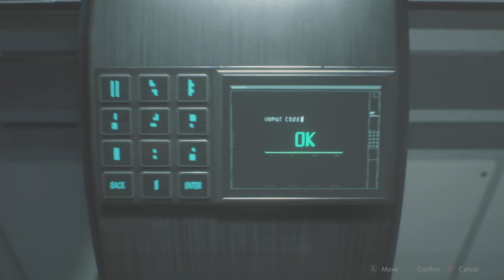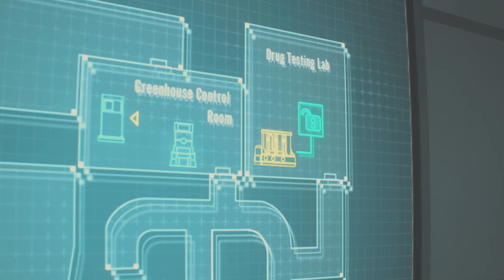RESIDENT EVIL 2 REMAKE (PS5 60FPS CLAIRE) ISI SOLUSI KE TABUNG (DISPERSAL CARTRIDGE) PT41 (BHS INDO)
I'm THE SAVAGE BEAST The Most Ferocious The Last Of Us Part II Specialist In The World, for what it's worth I did not invent the Ultra Badass Pseudonym THE SAVAGE BEAST for myself instead I Earned it ! People called me THE SAVAGE BEAST because of the Extremely Powerful, Ferocious, Vicious, Brutal, Sadistic, Ruthless and Relentless way I played the game as Ellie The Princess Of Blade from The Last Of Us Part II.

UNLEASH THE BEAST WITHIN!

Thank you so much for watching, I'm THE SAVAGE BEAST The Most Ferocious The Last Of Us Part II Specialist In The World, The Grandmaster of Close Range Combats and The Very Proud Owner of Extreme Savage Beast Mode (E.S.B.M) Extremely Powerful, Ferocious, Vicious, Brutal, Sadistic, Ruthless And Relentless Brand Of Gameplaying.

I'm THE SAVAGE BEAST, please watch the gameplay video that earned me The Ultra Badass Nickname "THE SAVAGE BEAST", watch how I made The Princess Of Blade Ellie unleashed her beast within in my super awesome THE SAVAGE BEAST's Slasher Special that is the origin of my own extremely powerful, ferocious, vicious, brutal, ruthless, relentless brand of gameplaying I very proudly called Extreme Savage Beast Mode

Thank you very much YouTube for allowing me to upload my videos and for being the greatest ever video sharing media. Thank you very much Sony Interactive Entertainment, Naughty Dog, Sony Playstation for your two powerful sublime games which in my opinion are the greatest games ever made (The Last Of Us Remastered and The Last Of Us Part II) and your other games. Very special thanks to Other Studios whose games I Include in my Channel, you guys rock and your games are super awesome.